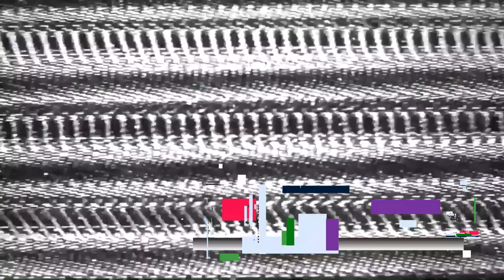I'M NOT ENJOYING THIS PART WHATSOEVER | Playdead's INSIDE - Part 3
Welcome to Playdead's INSIDE

S/O to tha homie for tha intro music

Much Love ❤️